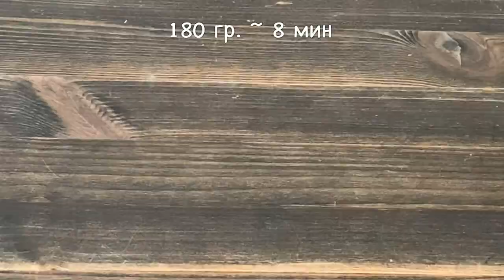СЫРНИКИ, которые ВСЕГДА ПОЛУЧАЮТСЯ | Сырники из творога: 4 РЕЦЕПТА , проверенных ГОДАМИ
_Есть ли на свете лучший рецепт сырников? Сложный вопрос...
Только я знаю сырники в духовке, сырники на сковороде, сырники без муки, сырники с рисовой мукой, кокосовые сырники, классические сырники... А еще, сырники с сухофруктами!

Сегодня покажу 4 классных и проверенных годами рецепта. А вы решайте, какой рецепт сырников вам больше нравится!

Ингредиенты указаны ниже, видеорецепты смотрите в видео =)

00:00 классический рецепт сырников (сырники классические)
05:51 сырники с кокосом
08:13 сырники в духовке
11:11 ленивые сырники

Классические сырники (простые сырники)

творог - 2 пачки (это примерно 360 г)
рисовая мука - 70 г (можно заменить на обычную или на манную крупу)
пшеничная мука - пару столовых ложек, для обвалки
разрыхлитель - 0,5 ч. л.
сахар - примерно 1,5-2 ст. л.
Кокосовые сырники (сырники с кокосовой стружкой)

творог – 400 г (пастообразный, не зерновой)
яйцо – 1 шт. (сорт С1)
манка – 2 ст. л.
сахар – 1 ст. л. или по вкусу
кокосовая стружка – 1 ст. л.
ванильный сахар – 1 ч. л.
мука – примерно 100 г (для формовки)

Ленивые сырники (сырники в духовке в формочках)

сахар – 2 ст л или по вкусу (если хотите послаще)
ванильный сахар (по желанию) – 1 ч л
шоколад без добавок – примерно 30 г

Сырники в духовке под сметанным соусом

Для сырников:

рисовая мука (или обычная) 1 ст. л. + немного муки для присыпки рабочей поверхности
Для соуса: